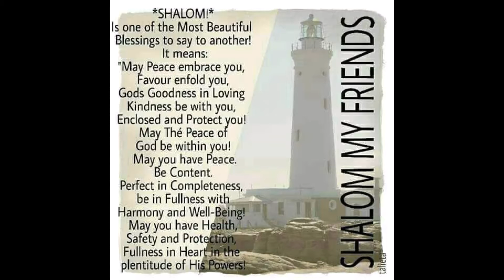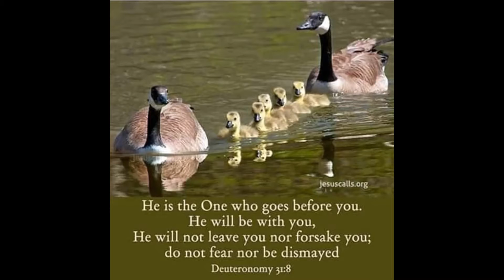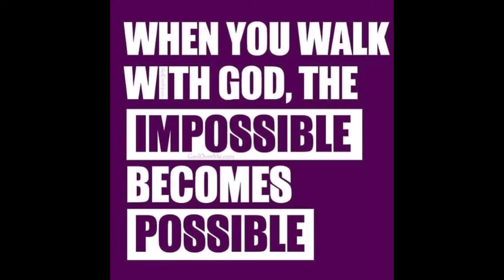FUNK UP MY REGGAE BY MALCOLM VAN ROOYEN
Here is a video I made for my soundtrack I released 2017 September with Tune-core and is a fun video with positive energy and a bit of body-boarding which I am slowly getting back into after many years.hope you enjoy!!!